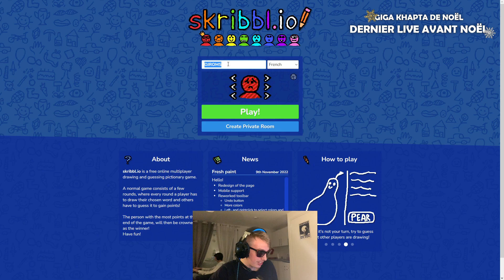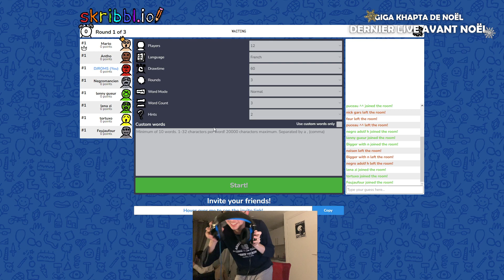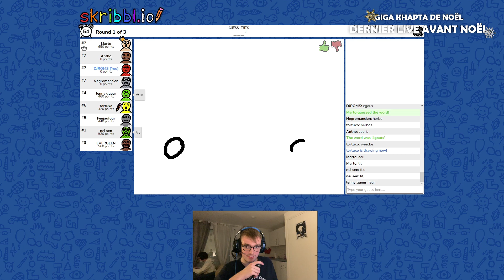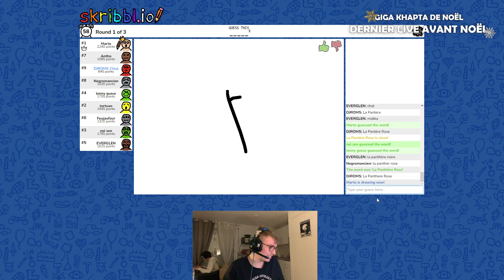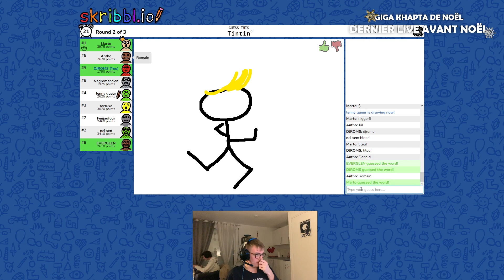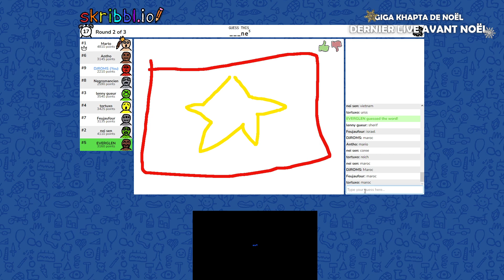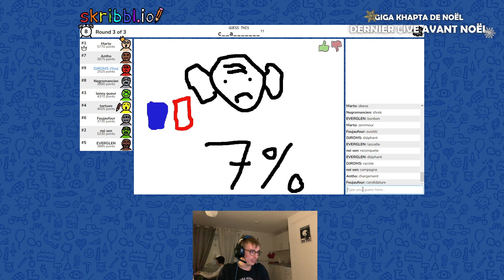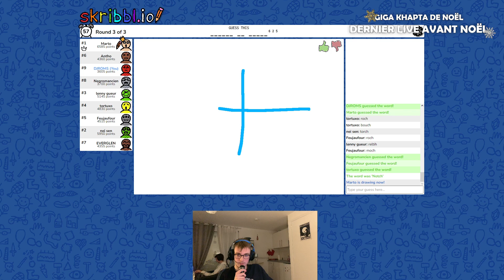LA CATASTROPHE... (SKRIBBL AVEC LES P'TITS POTES !) - Rediffusion du 11 décembre 2022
Pour continuer cette belle soirée, c'est l'incontournable Skribbl.io qui a été choisit : mais... les dessins sont pas souvent fous... Surtout les miens..., mais c'était pour la miniature !